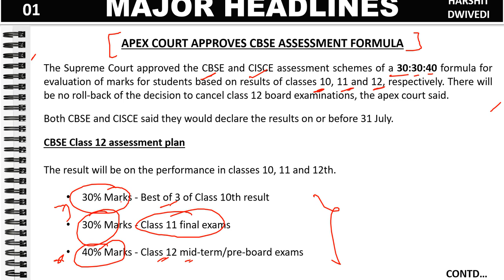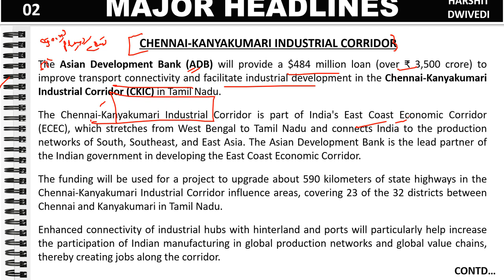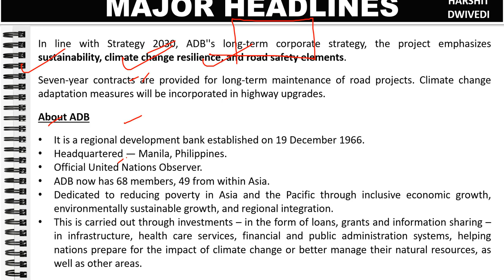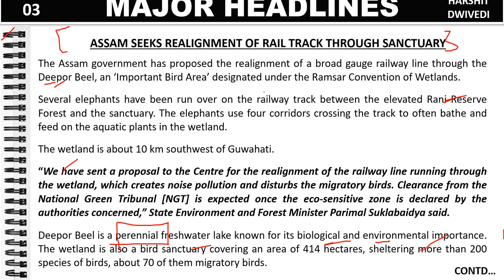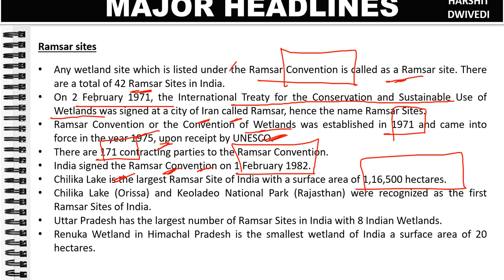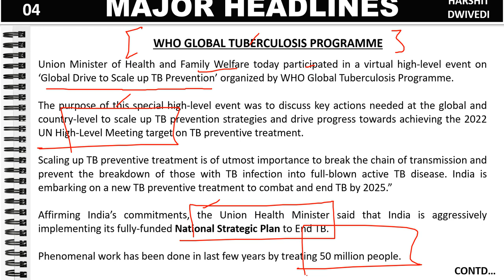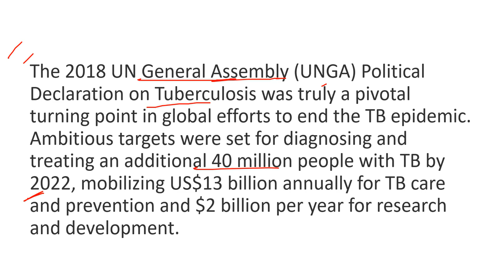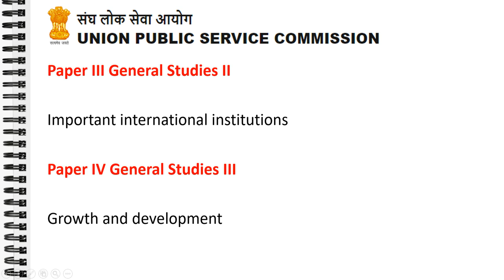18th June 2021 Daily Current Affairs/Burning Issues (Deepor beel railtrack, WCI report IMD)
The 18th June 2021 important current affairs/daily news has been discussed in this video.